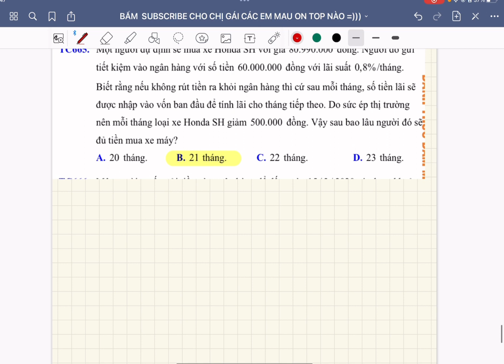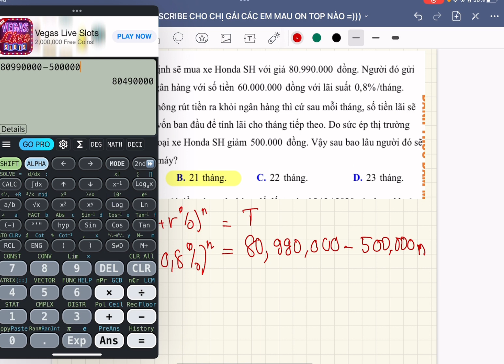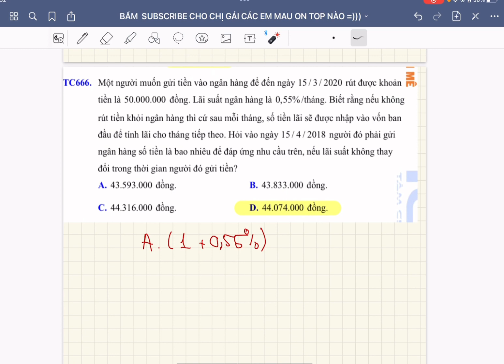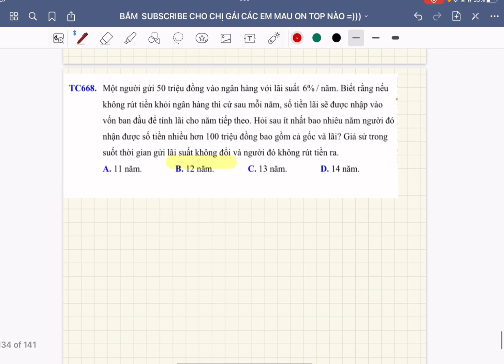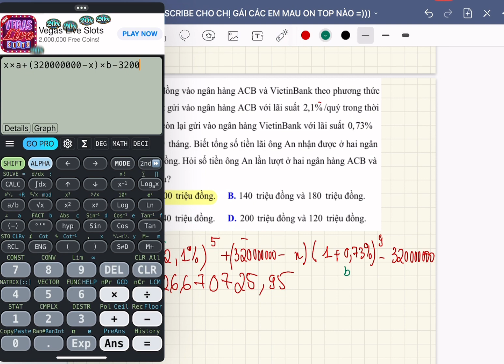🔴 LỚP 12| TOÁN ĐẠI | CHƯƠNG 2: TỔNG HỢP TẤT TẦN TẬT LÃI SUẤT NGÂN HÀNG | PHẦN 2🔴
Các em có đang học một mình không?💪Cố lên nhé, chị mong là những video của chị sẽ hữu ích đối với các em, giúp các em hỉu bài sâu hơn và trở thành chiến thần giải Toán trong lớp nha 😗🎉

💌 Có bất cứ thắc mắc gì cần được hỗ trợ các em có thể ib cho chị ở link FB bên dưới ! Rấc iu nhóa💯💯

- File đề + Đáp án: Các em có thể ib c gửi cho nha!

TIMESTAMP:
Nhờ các em xem rồi cập nhật hộ chị Vân nhá!

00:00 : Hê lô các bé :)))
04:42 : Câu 661
08:00 : Câu 662
10:23 : Câu 663
16:00 : Câu 664
20:44 : Câu 665
25:19 : Câu 666
27:45 : Câu 667
30:28 : Câu 668
32:47 : Câu 669
39:49 : Câu 670
42:38 : Câu 671
45:07 : Câu 672
37:33 : Câu 673
50:44 : Câu 674
54:15 : Câu 675